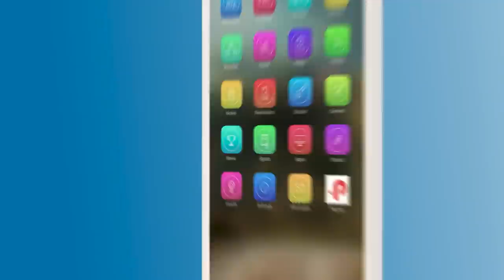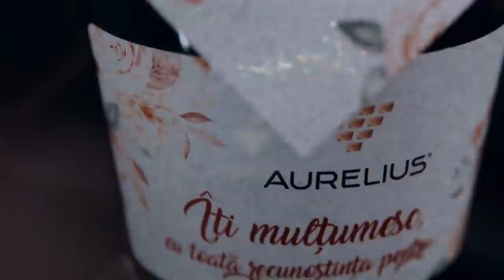Mariana Rață - detalii neștiute despre scandalul Morari-Platon, soarta TV8 și sursele de finanțare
*** Paynet – primul portofel electronic din Moldova. Fii mai accesibil pentru clienți – primește plăți prin QR-code. Detalii AICI 👉🏻
*** Mobilă și accesorii de la peste 100 de branduri italiene, doar la CasaKeia. Detalii AICI 👉🏻

Te invit să vizionezi un interviu fărăprotocol cu jurnalista Mariana Rață, prezentatoare la TV8. Am discutat despre scandalul apărut odată cu anunțul Nataliei Morari că tatăl fiului ei este Veaceslav Platon. Mariana a povestit cum i-au apărut primele bănuieli, ce a întreprins la TV8 încă din noiembrie 2020, dacă cineva de la televiziune știa despre acest conflict de interese, cine dorește să distrugă televiziunea, de ce apar zvonuri și despre dânsa că ar avea o relație cu procurorul Viorel Morari. Am vorbit și despre sursele de finanțare ale TV8, dacă cineva dintre politicieni a oferit vreodată bani televiziunii și dacă cineva poate influența politica editorială a postului.

Rezumat:
0:00-1:00 Intro
1:00-2:54 De ce s-a decis mai greu să ofere interviu
2:54-4:25 Prima perioadă de la începutul scandalului
4:25-8.36 Cum le-a spus Natalia Morari despre relația cu Platon
8:36-10:49 Plata prin QR-code de la Paynet
10:49-18:19 Știa cineva de la TV8 despre relația lor?
18:19-21:47 Când au apărut primele bănuieli?
21:47-23:08 CasaKeia îți aduce Italia în casa ta
23:08-27:15 De ce nu au mai discutat cu Natalia din ziua anunțului
27:15-32:00 Despre postările Nataliei după acel anunț
32:00-33:20 A fost favorizat Platon la TV8?
33:20-34:55 Reacția oamenilor
34:55-43:26 Plecările de la TV8 și interviul Mihaelei Decusar
43:26-55:48 Cum se iau deciziile cine este invitat la emisiuni
55:48-1:01:26 Din ce trăiește TV8 și comunicarea cu finanțatorii
1:01:26-1:08:15 Platon, Șor, Filat sau alți politicieni au dat bani televiziunii?
1:08:15-1:12:20 Rubrica Aurelius – cum a ajuns Mariana Rață la TV8
1:12:20-1:18:49 Are vreo relație cu Viorel Morari?
1:18:49-1:21:49 De ce Cristian Rizea o atacă?
1:21:49-1:34:02 Investigațiile despre persoanele care atacă TV8
1:34:02-1:42:30 Investigația despre anabolizante și alte anchete răsunătoare
1:42:30-1:45:08 Frica pentru siguranța familiei sale
1:45:08 Întreb pentru un prieten (audiențe, bani, concurență, libertate și ce contează în viață...)